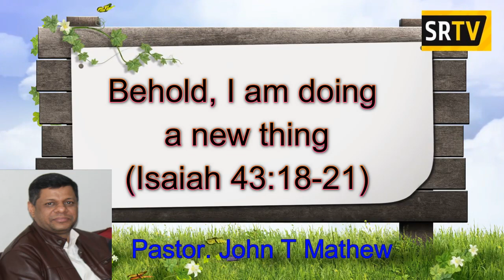ഇതാ ഞാൻ പുതിയോന്നു ചെയ്യുന്നു | Pastor. John T Mathew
Isaiah 43:18-21
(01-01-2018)